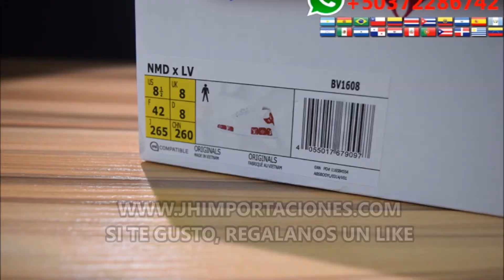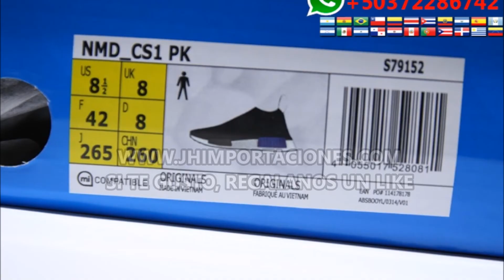ADIDAS NMD ALL SERIES 2017 v3 Alta Calidad 1:1 Made in China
✔Obtendras precio de $55usd dolares el par en cualquier marca o modelo de calzado deportivo
 ✔Podras comprar un maximo de 15 pares de calzado deportivo
 ✔Podras empezar a revender en tu pais a un precio mayor y obtener ganancias
 ✔puedes comprar de par en par dependiendo tus ventas, hasta completar los 15 pares.
 ✔Obtendras en cada paquete regalo para tus clientes
 ✔Podras vender desde tu hogar a pedidos
 ✔Emprenderas tu propio negocio
 ✔Puedes ganar todo el dinero que te propongas
 ✔Puede adquirir la membresia Vip desde cualquier pais
 ✔Tu membresia dura hasta que agotes tus 15 pares en compras, luego vuelves a renovar la membresia si asi lo quieres.
Te interesa?, deja un comentario y te contactamos

JhImportaciones.com
Somos una Tienda Online Internacional
Centro America, El Salvador.
Guangzhou,China.

🔔 RECIBE NOTIFICACIONES CADA VEZ QUE PUBLICO UN NUEVO VÍDEO:
2. ✓ Dale Check a: "Recibir todas las notificaciones de este canal"
3. Dale a guardar